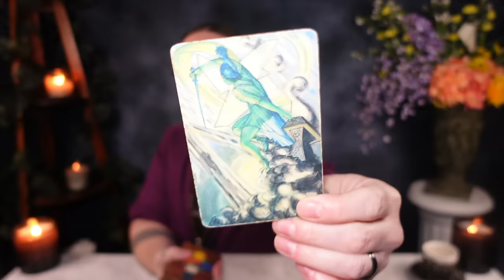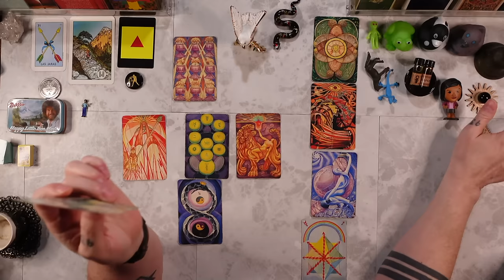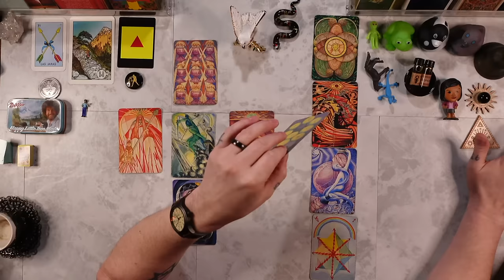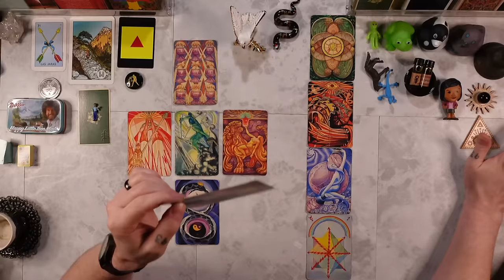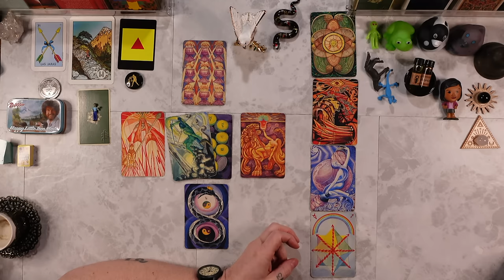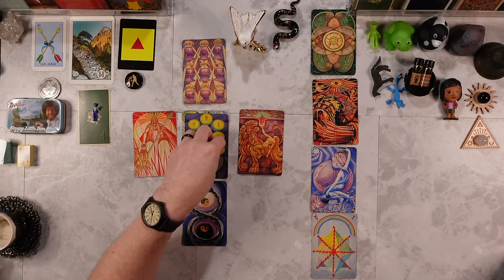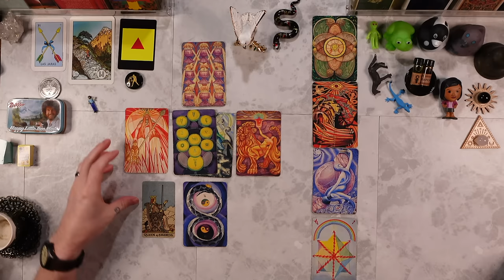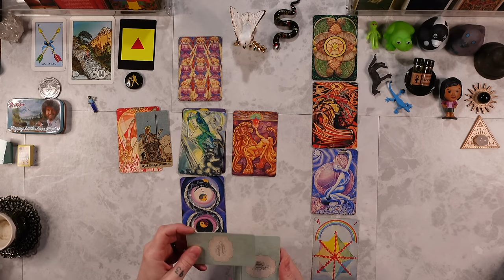LIBRA - “WHOA! THIS WILL MAKE YOU VERY HAPPY, LIBRA!” Tarot Reading ASMR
PERSONAL READINGS ARE CURRENTLY *CLOSED*

I am using the THOTH TAROT DECK

39. Jesus said, "The pharisees and the scribes have taken the keys of gnosis and hidden them. They themselves have not entered, nor have they allowed to enter those who were about to come in. You, however, be wise as serpents and as innocent as doves."

Matthew 10:16